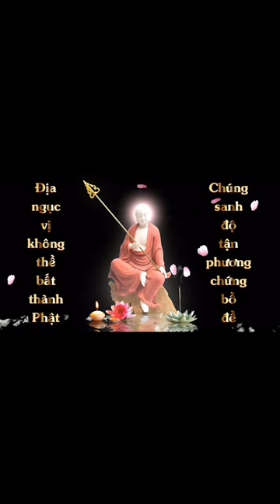Thuộc lòng Kinh Địa Tạng Phẩm 11 | Đức Pháp Tâm | Cộng Đồng Địa Tạng Bồ Tát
Điều kiện:
1. Người chưa thuộc Kinh Địa Tạng
2. Sau khi thuộc phải hành trì trọn đời
3. Là Thành viên của Cộng Đồng Địa Tạng Bồ Tát
4. Đọc trọn vẹn 1 quyển Kinh Địa Tạng Bồ Tát Bổn Nguyện
5. Nhắm mắt chắp tay, quay chính diện.
6. Chia sẽ kinh nghiệm học thuộc kinh.
7. Đồng ý cho kênh đăng video